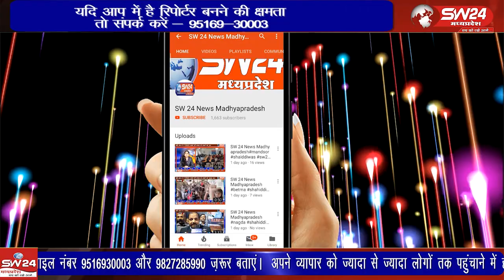आदिम जाति सेवा सहकारी समिति द्वारा संचालित राशन दुकान को लेकर मामला थमने का नाम ही नहीं ले रहा है